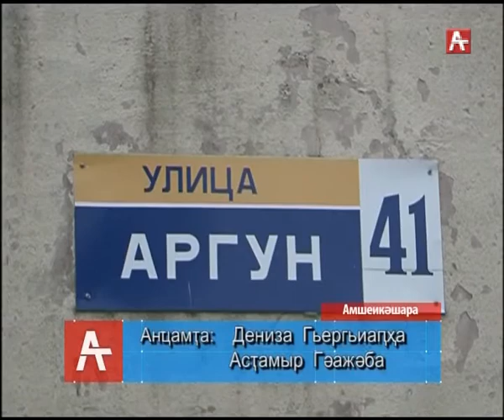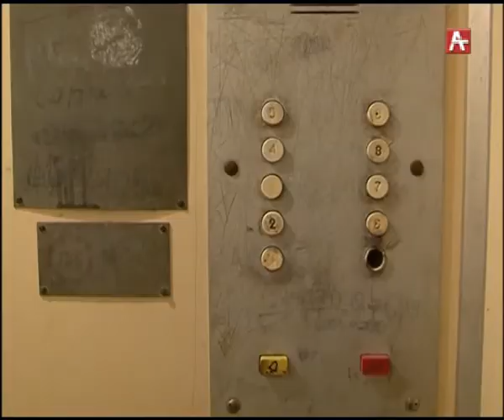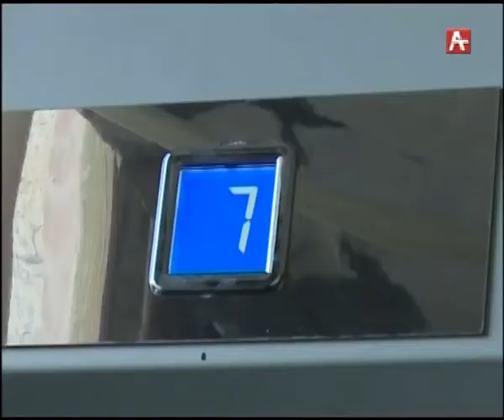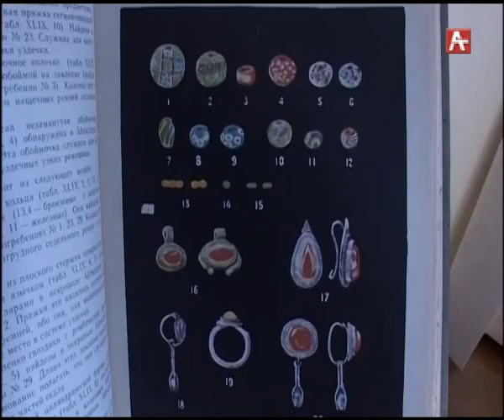Амшеикушара (абх) 21.11.2017